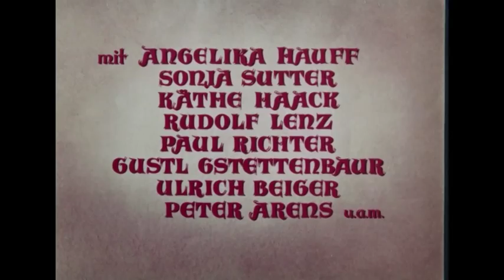Das Schweigen im Walde (1955) - Jetzt auf DVD! - Die Ganghofer Verfilmungen - Filmjuwelen